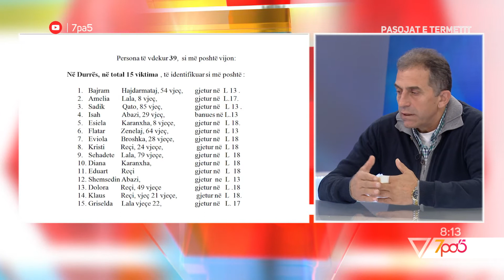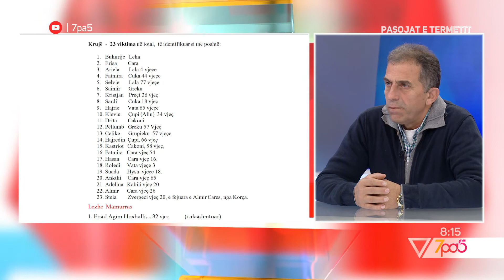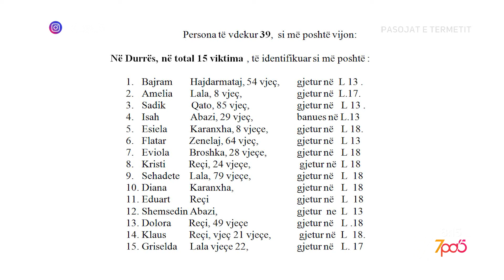7pa5 - Pasojat e termetit - Nebi Muçaj - 28 Nëntor 2019 - Show - Vizion Plus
Një tërmet me magnitutë 6.4 ka goditur mëngjesin e 26 Nëntorit Shqipërinë.
Tërmeti ka qenë me epiqendër në Durrës ndërkohë që janë shkaktuar dëme të shumta material si dhe ka pasur viktima nga shembjet e banesave.
Dëmtime të shumata ka pasur kryesisht në zonën e Durrësit ku raportohet për shembje në pallate. Shembje ka pasur po ashtu edhe në Thumanë. Pasojat pas tërmetit. Ne studio me Nebi Mucaj - Emergjencat civile.